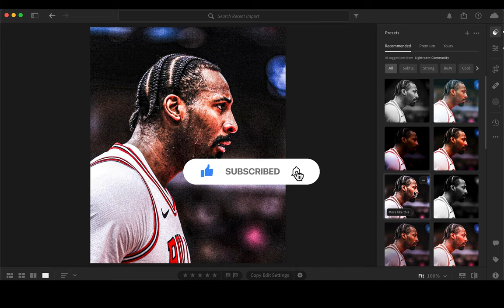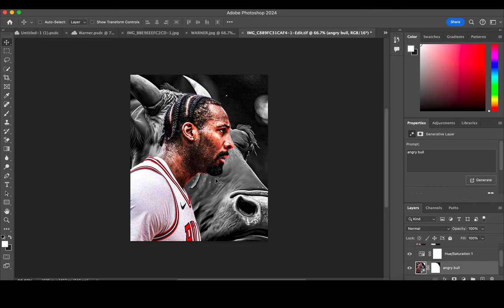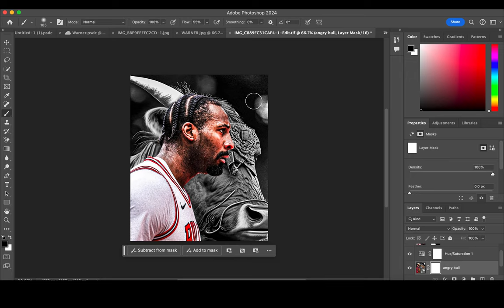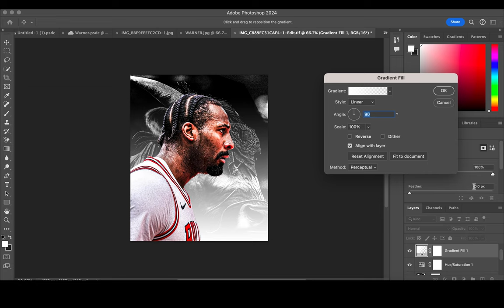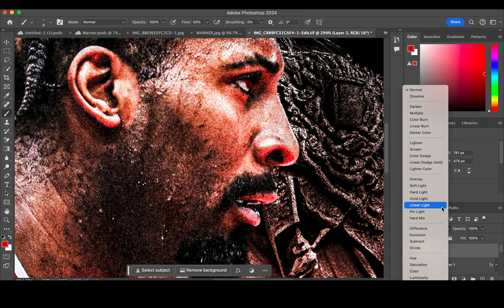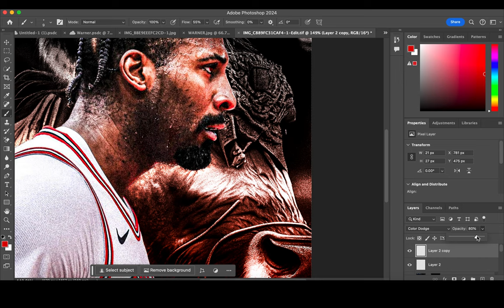Photo Manipulation Using A.I: Andre Drummond Sports Editing Tutorial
In todays speedart video I'm using Photoshop to create a visualdesign featuring nba player